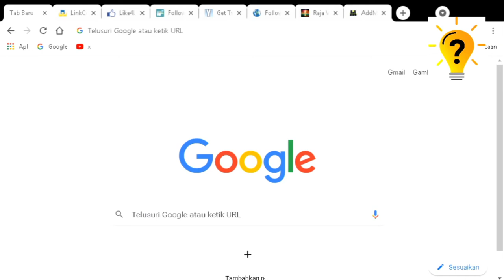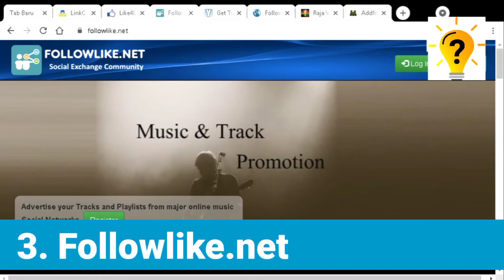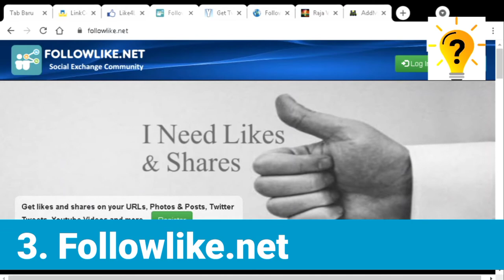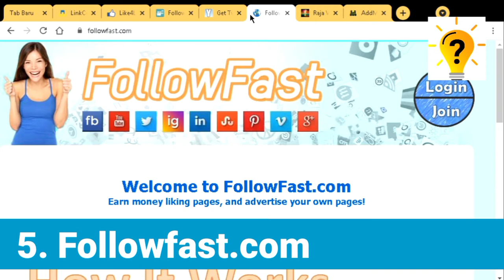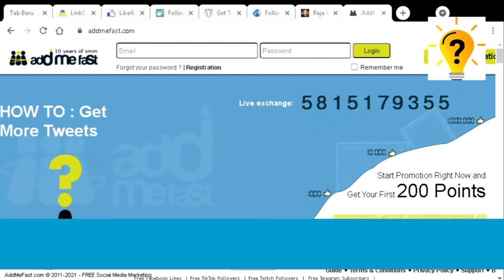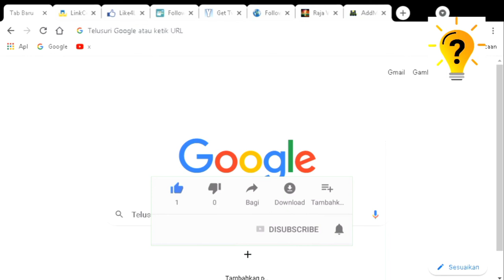Cara menambah subscriber youtube 2022 Youtuber Pemula | Tutorial Official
terimakasih...